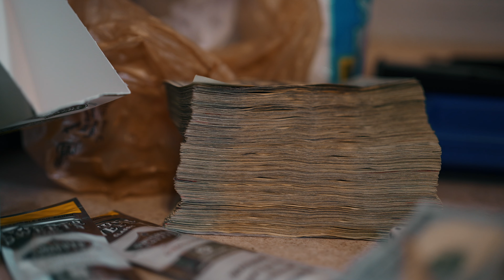JuggMan Jones - Mask Up [Shot By @RayShotItProductions]